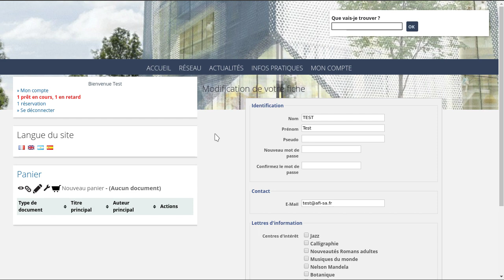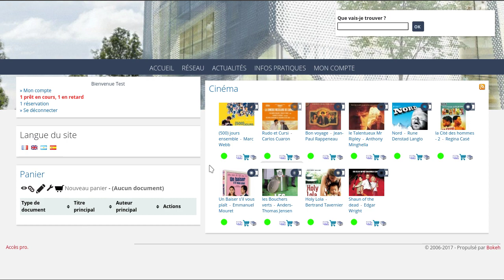Bokeh: S'identifier avec son courriel